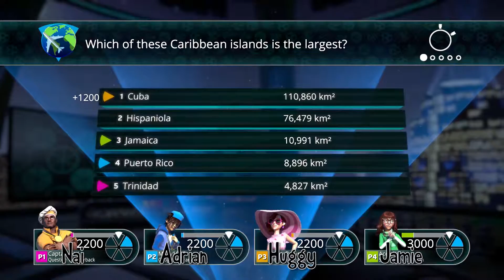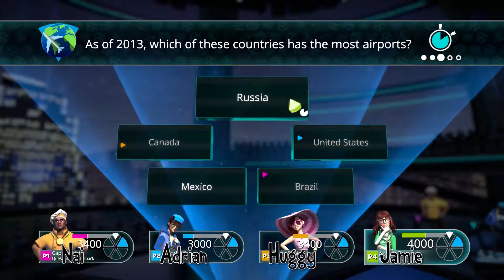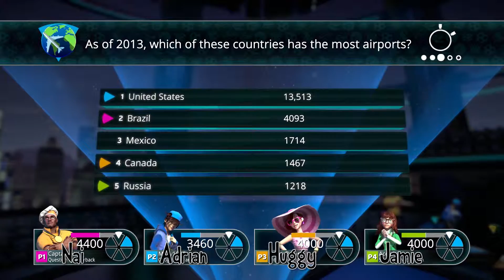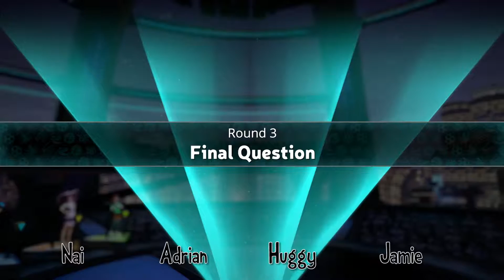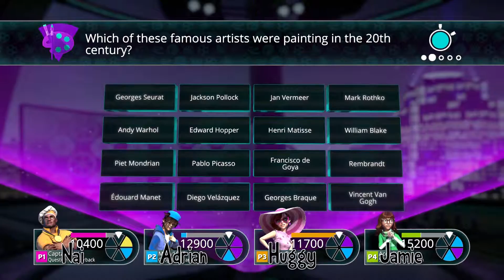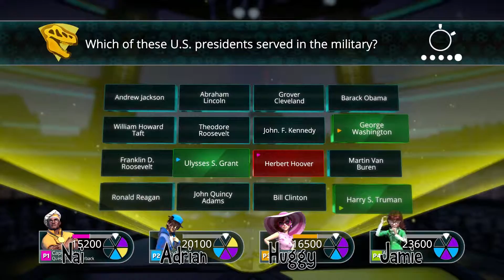Let's Play... Trivial Pursuit Live! - Episode 2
SWN are back with more embarrassing gaps in our knowledge in another round of Trivial Pursuit.

for more easy questions to get wrong in front of your friends and family!

The Channel
SWN?! is a group of 9 Brits and one Canadian who talk, play and make videos of video games for the entertainment of the world and because it's fun for us to do so! Whether it's the podcast, a Let's Play or a Two Minute Review we want to entertain all of you on a daily basis!